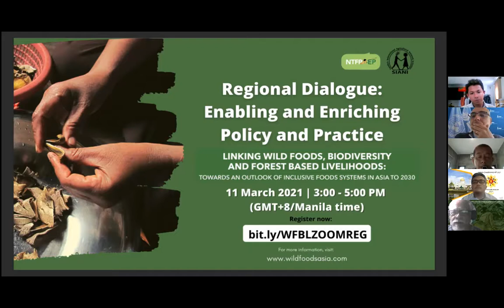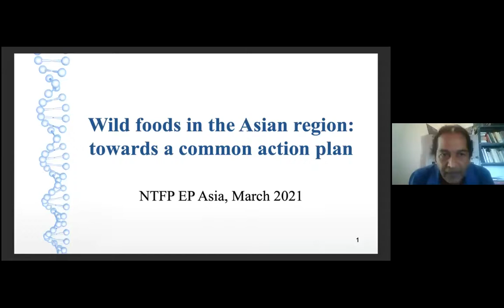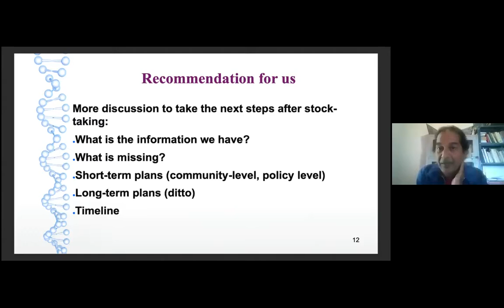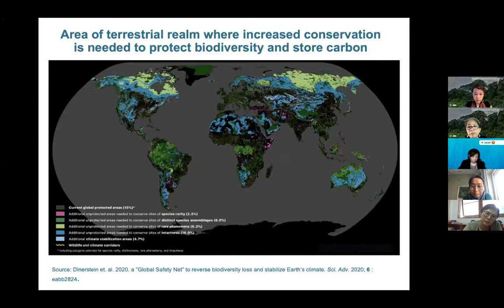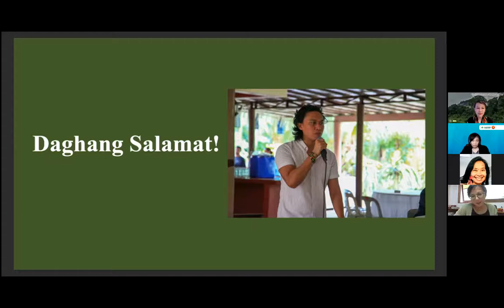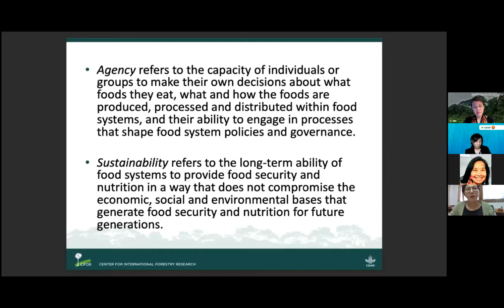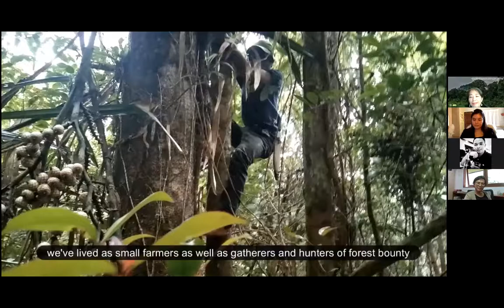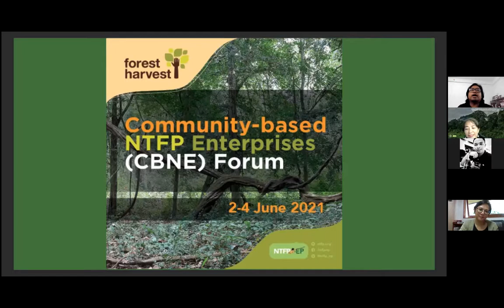(Tagalog) Regional dialogue on wild foods, biodiversity and livelihoods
Linking wild foods, biodiversity and livelihoods is not possible without cooperation and collaboration among stakeholders. In this regional dialogue on policy and practice, presentations and messages from local communities as well as national and regional actors will be lined up, followed by a roundtable discussion on an agenda for policy and action for wild foods in Asia. Discussions will revolve around reflections on the regional situation of wild foods across the region and areas for synergy towards an enabling environment that would support the transformation of our food systems into a more sustainable and inclusive one.